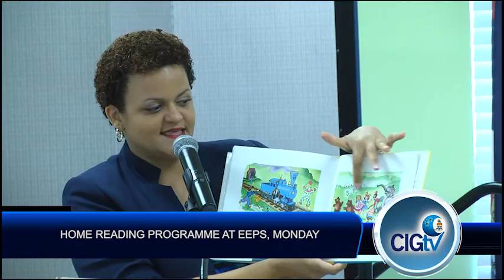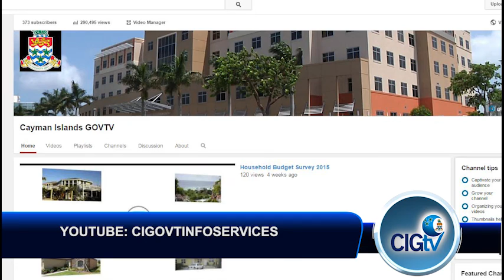CIGTV News Update 675, SEPTEMBER 21 2015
Students at East End Primary get support with reading, today is Peace Day around the world we take you to our celebrations. And the National Roads Authority is asking drivers to be careful in the Smith Road area as much needed roadworks are carried out. It’s all coming up on your CIG TV news update this Monday.